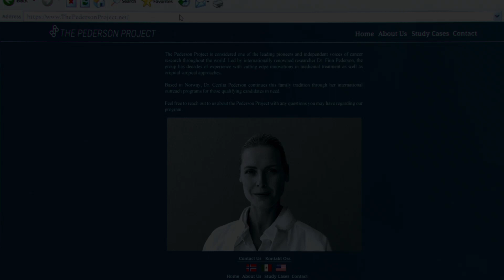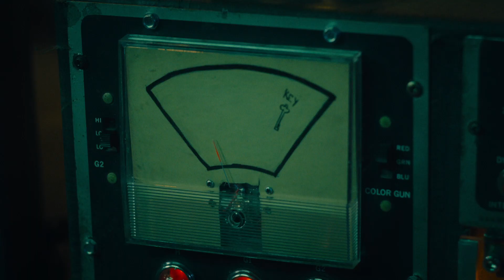Saw X HD Official Trailer (2023) Tobin Bell, Michael Beach, Costas Mandylor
Hoping for a miraculous cure, John Kramer travels to Mexico for a risky and experimental medical procedure, only to discover the entire operation is a scam to defraud the most vulnerable. Armed with a newfound purpose, the infamous serial killer uses deranged and ingenious traps to turn the tables on the con artists.